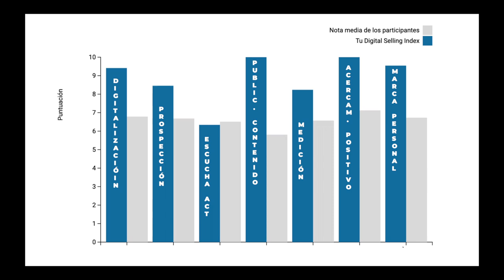Diagnóstico de marca personal (5(: Digital Selling Index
Alex Lopez y Guillem Recolons presentan las ventajas de un nuevo formato de diagnóstico de nuestra capacidad comercial en Internet, el Digital Selling Index, que mide siete parámetros: Digitalización, prospección, escucha activa, publicación de contenidos, medición de acciones y seguimiento, acercamiento positivo, marca personal. Se trata de una herramienta gratuita que nos ofrece un índice de cero a diez, seguido de un gráfico con los 7 niveles y píldoras de video gratuitas para mejorar cada uno de esos niveles. Toda la info en el post